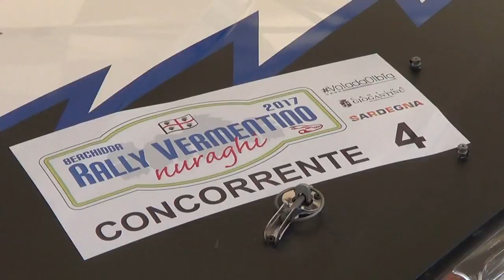DEPAU MARCO-MALINARICH GIANFRANCO esterne RALLY DEL VERMENTINO 2017